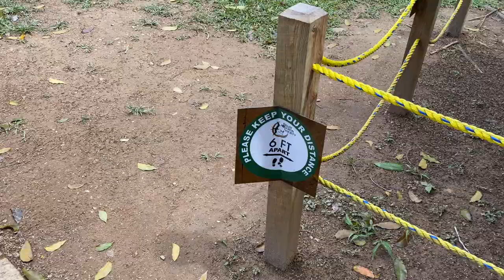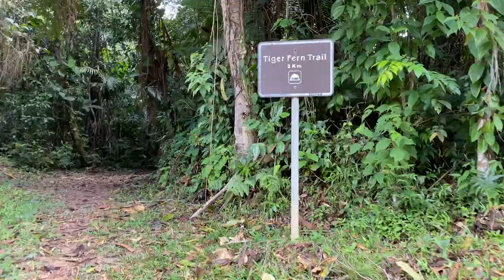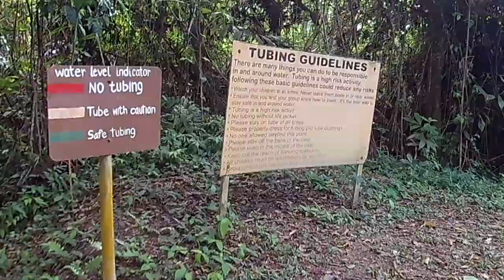Hiking through the Maya Mountains in Belize, swimming in waterfalls and tubing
We took a day trip to Cockscomb Basin Wildlife Sanctuary in the Maya Mountains in Belize. We hiked through the jungle before swimming in a waterfall and tubing down a river! It was an incredible day filled with nature and unbelievably exhilarating. The Tiger Fern trail that we did is pretty challenging but the rewards are well worth it.